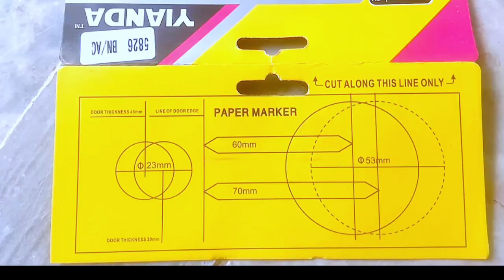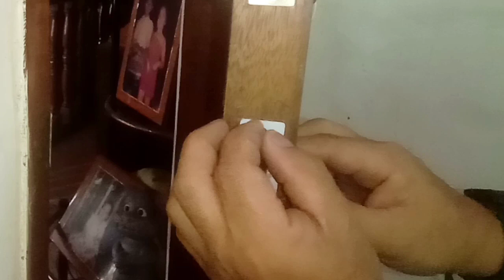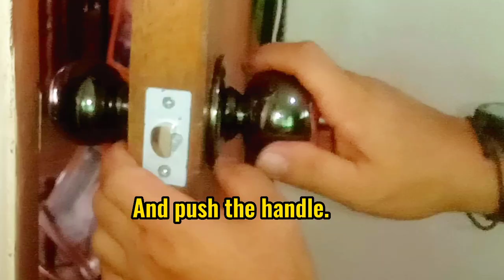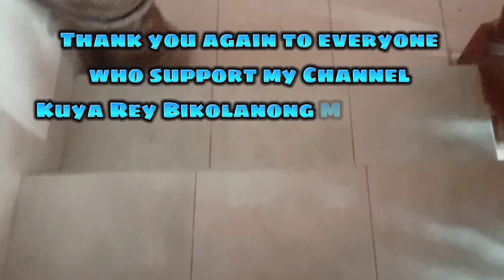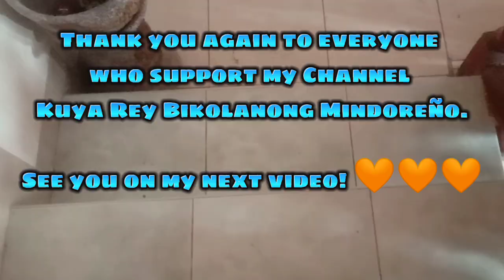HOW TO INSTALL DOOR LOCK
HOW TO REPLACE THE DOOR KNOB
how to remove and replace a door knob
how to remove and replace a doorknob
how to remove and replace door knobs how to replace door knob and lock
how to remove a door knob that is broken
replace a door knob without screws
how to remove door knob knob
how to remove a door knob from an old door
can you replace one side of a door knob
how to remove door knob assembly
how to remove a door knob that won't open
how to remove a door knob with key lock
how to remove and replace door handle
youtube how to remove a door knob
how to remove a loose door and lock
how to remove and replace a door frame
how to remove an existing door knob
how to remove door knob and deadbolt
how to remove and install a door knob
how to remove a door knob with a broken latch
how to replace a door knob and lock
how to remove and replace a door handle
how do you remove a door knob that is stuck
how to replace a door knob on an old door door knob assembly
4 door knob and deadbolt set
door handle 350z fix
3 door knob
3 door knob set
3 door knob and deadbolt set
door lock assembly for lg washing machine
door handle assembly for 2011 kia sorento
door lock assembly for whirlpool duet
door latch assembly for truck
4 door knob set
door handle install 350z
door latch assembly 67 72 chevy truck
6 door knocker
6 pack door knob and deadbolt
6 pack door knobs
door handle assembly (846-973)
door handle replacement 99 camry
dorman door latch assembly 940-400
door knob doesn't open door
door handle removal 350z
2 door knob
door knob opening size
vintage door knob assembly
door knob to fix
door handle to repair
door handle to change
how to install door knob handle
door lock repair video
door handle removal vw tiguan
door lock replacement vw golf
schlage door knob
door handle broken fix
door lock broken fix
door knob instructions
basic door knob assembly
baldwin door knob assembly
door knob removal commercial
door handle replacement car
door lock replacement cost
door lock change battery
door handle repair car
door lock change code
door handle replacement car near me
door lock replacement car
door lock
door handle replace how to
door handle knob assembly
door knob fix it
interior door knob assembly
install door knob assembly
door lock installation jig
door knob jammed fix
door assembler job description
door knob installation kit
door knob ideas
door knob removal kwikset
door lock installation kit
door door knob,paano magkabit ng door knob,paano magpalit ng door knob,how to install door knob,paano magpalit ng door